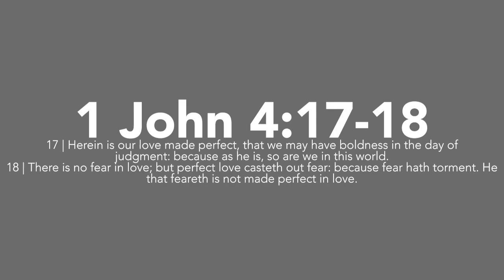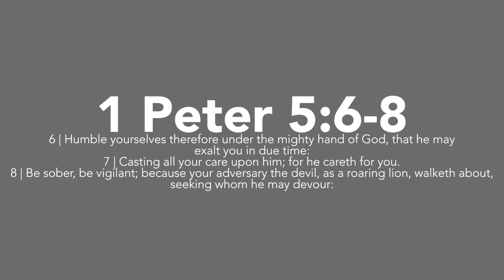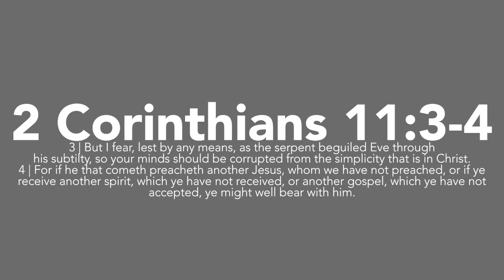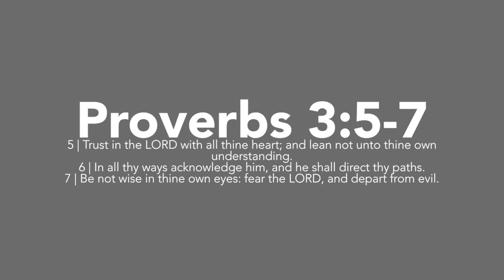Faith The Antivenom To Fear | Sunday, May 21, 2023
God can remove the poison of fear
Sunday, May 21, 2023
(Filmed Friday, May 19, 2023)